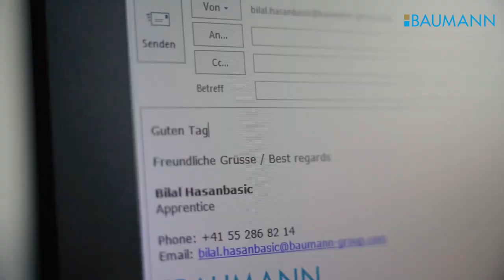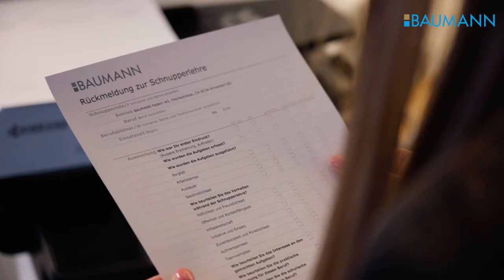Ausbildung als Kaufmann/-frau EFZ in der Baumann Federn AG | Lehrstellenvideo | Yousty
Ein Einblick in den Alltag einer Lehrstelle bei der Baumann Federn AG in Ermenswil SG als Kaufmann/-frau EFZ

Die Ausbildung als Kaufmann/-frau EFZ ist vielseitig und spannend. Magst du die Arbeit am Computer und schätzt du den Kundenkontakt? Dann ist diese Ausbildung genau das Richtige für dich. Um dich noch weiter zu informieren kannst du dir gerne das Video anschauen.

«Die Lernenden sind wichtig für den Erfolg von BAUMANN. Mit der beruflichen Grundbildung junger Berufsleute sichern wir uns den Fortbestand eines qualifizierten, für die Zukunftsbewältigung sehr wichtigen Fachpersonals.»

Ihr wollt mehr über eine Ausbildung bei Baumann Federn AG erfahren? Hier gibt es mehr Informationen: Das Besondere an yousty.ch ist, dass du neben allen wichtigen Informationen und Tipps zu den Berufen, freien Lehrstellen und dem Bewerbungsprozess Einblicke in ein Unternehmen bekommst. Bei Yousty kannst du online schnuppern!